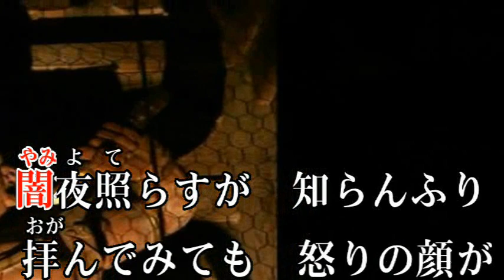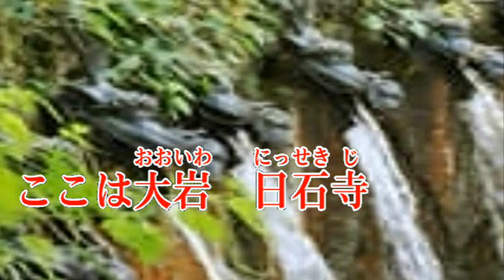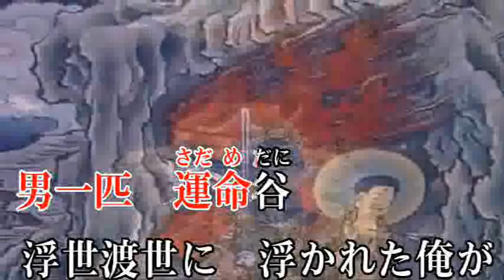【オリジナル曲】 ♪地獄極楽 ‹作詞 峰仁 作曲 佐藤定司 唄：まいど›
2013年作ですが　力強い作品になってます＾＾）
数名の方　歌唱頂いてます。　再　宜しければ
カラオケ